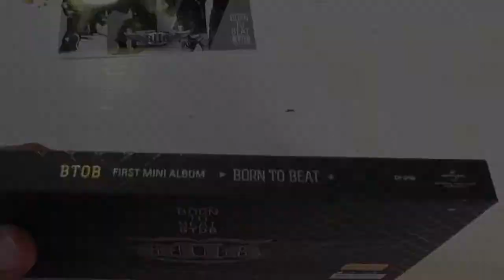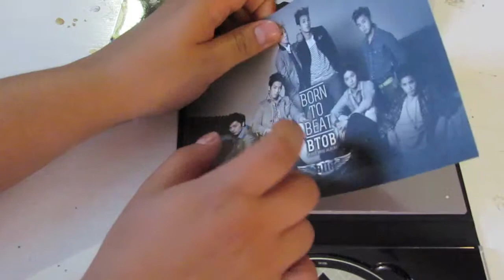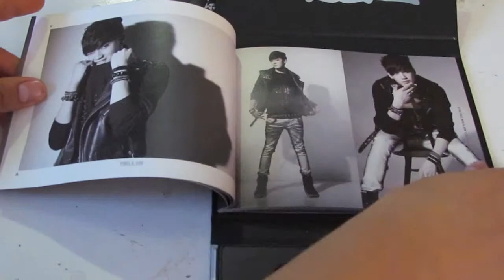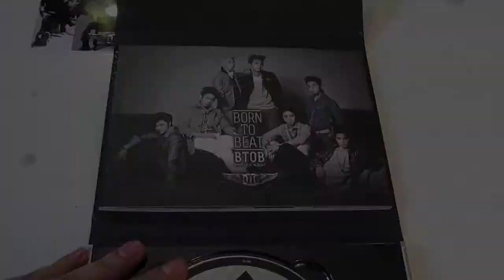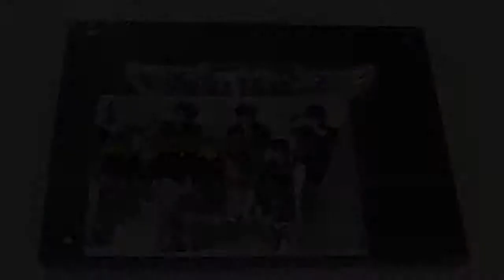K-pop Unboxing EP.26 - BTOB Born To Beat Mini Album Unboxing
Unboxing BTOB's 1st mini album Born To Beat

Pintrest: zandergo

I do not any rights to the music